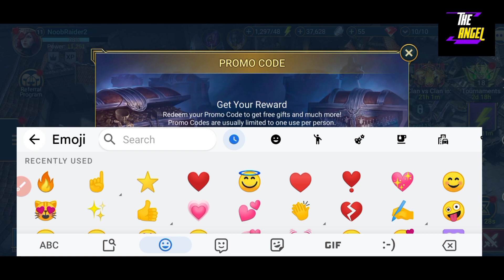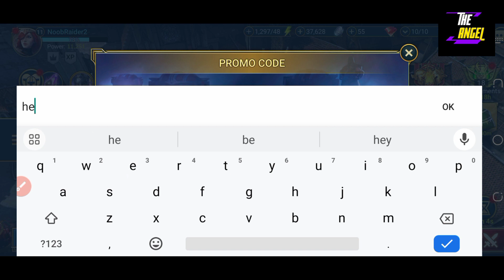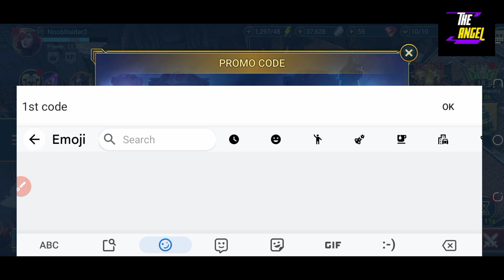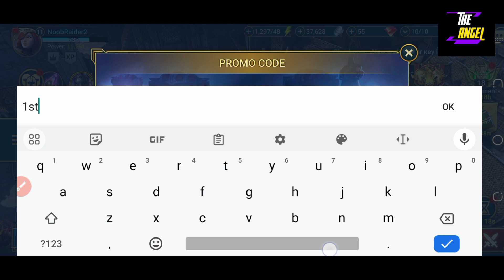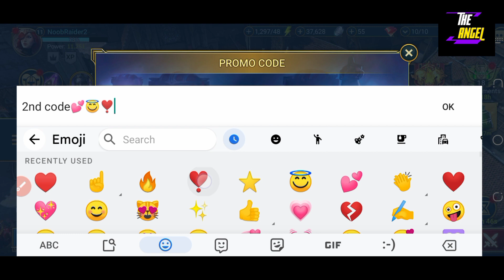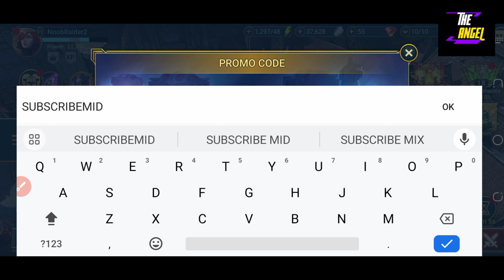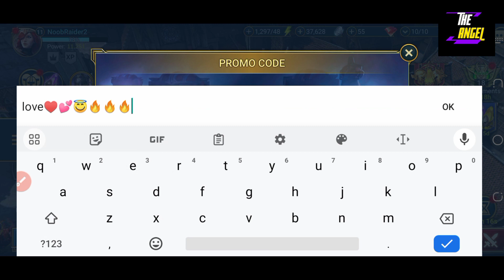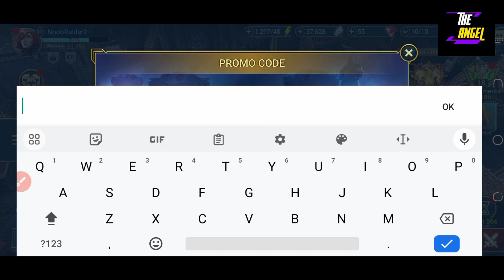♥️ New ♥️ RAID SHADOW LEGENDS PROMO CODES - RAID SHADOW LEGENDS CODES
Welcome At The Angel

Today We Are Having Raid Shadow Legends New Working Promo Codes

YOUR QUEIRES !

1:) raid shadow legends codes
2:) raid shadow legends promo code 2023
3:) raid shadow legends redeem codes
4:) promo code raid shadow legends
5:) raid shadow legends codes july 2023
6:) raid shadow legends промокод
7:) raid shadow legends promo code today
9:) codes for raid shadow legends
0:) promo code for raid shadow legends
1:) raid shadow legends promo codes

1 - Locate the blue three-lined button in the upper right corner of your screen.
2 - Then choose Gift Codes from the drop-down menu.
3 - Copy and paste one of the valid codes from our list into the “Enter Code” box.
4 - Claim your prize by pressing the Claim button.